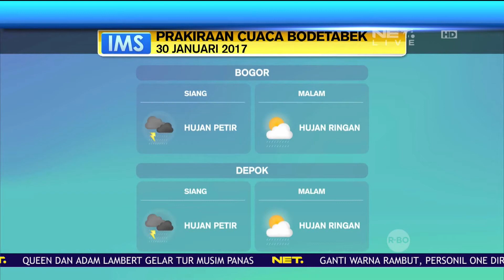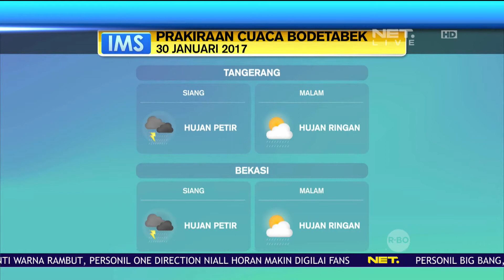Live Report Prakiraan Cuaca di Bodetabek